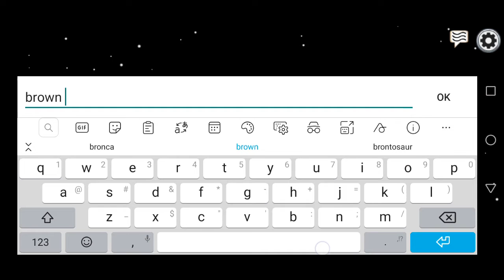Among Us - first victory